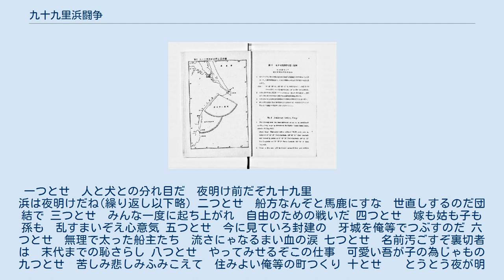九十九里浜闘争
1947年に米軍が射撃訓練開始に伴い設定した九十九里浜沖航行禁止区域。
 九十九里浜闘争（くじゅうくりはまとうそう）とは、1948年に千葉県の九十九里浜一帯がGHQに接収され、在日米軍の実弾演習場とされたことに対して起こった漁民を中心とした住民運動。
この運動は、漁民（船方）による、封建的な「網元・親方制度」に対する労働争議としても発展した。
 1948年4月、房総半島東部に面した九十九里浜一帯が、米軍高射砲演習場として占領当局に接収され、九十九里浜に隣接した海域も半径3万1千ヤードの海面を接収し「射撃指定海域」に指定された。
また、山武郡豊海町（現在の九十九里町）を貫いて海に注ぐ真亀川河口の砂浜と、隣接する民有地の合計26万8千坪（約90ヘクタール）の土地が米軍の陸上基地「キャンプ・カタカイ」として接収された。
1951年には朝鮮戦争の戦局の悪化から、演習強化のためにさらに8万ヤードの海面を接収した。
これによって、北は銚子沖から南は大原沖まで、九十九里の全漁場が演習地となった。
 当初は月曜日から金曜日まで毎日朝から夕方まで演習を行っていたが、地元の強硬な反対によって午後のみに変更され、53年頃から月曜日から木曜日までの正午から午後六時まで、高角砲並びに機関銃による実弾射撃演習を行った。
高射砲の実弾演習が始まるとその爆音で魚群も逃げてしまい、漁船の出漁は午前中だけに限られた。
住民たちは射撃音を「ドカン」と呼び、学校の教室でも先生の声も聞こえないなどの「騒音問題」ともなった。
また、基地周辺の家屋は、射撃時の振動で瓦が落ちたり、家が傾くほどのものだったという。
漁場を奪われた漁民や慣れ親しんだ砂浜と海に砲弾が射ち込まれることに憤慨した住民は、すぐさま漁業権の補償交渉とともに「基地反対・撤去」を求める運動を開始した。
 反対運動は、1950年2月21日にキャンプ・カタカイのゲート付近で高射砲の爆音のさなかに開催された「反植民地闘争デー片貝漁民大会」で高揚を示すが、占領当局はレッドパージの状況に乗じてこの住民運動を「共産主義者に扇動された運動」として大会の翌日にはCIC（対敵諜報部隊）が追及を開始した。
GHQは支援者の日本共産党片貝細胞の党員九人を逮捕し、「占領目的を阻害する行為」などで米軍軍事法廷で起訴されることになった。
逮捕された共産党員たちは漁民たちから「九人の宗吾」と尊敬され、讃えられた。
 米軍朝霞基地での軍事裁判は、4月27日から5月5日まで六回開かれた。
被告のうち五名が即日無罪となったが、細胞のリーダーだった小松七郎ら四名が重労働一年の判決を受けた。
判決を不服とした被告の要求によって再審が行われ、小松ら二人は一審どおり、一人は重労働三ヶ月、一人は執行猶予に減刑された。
ちなみに小松が収監された府中刑務所の独房は、徳田球一が戦時中に収容されていた部屋だったという。
 朝鮮戦争が開始された1950年には演習実施日が年200日を超え、同年7月に日本政府は損失補償金を敗戦処理費で賄うことを閣議決定した。
一方で、この反基地運動を契機にして、獲得した補償金の分配をめぐって漁師たちは自らの「網元・親方制度」の封建的なあり方に目を向けるようになる。
政府から支払われた補償金は、網元一人当り40万円（当時）に対して、漁民は一人当り500円にも満たなかった。
この不公平な補償金の分配に端を発して1953年の6月から8月にかけて、白里(6月4日)、南白亀(7月1日)、白潟(8月1日)、豊海(8月8日)と相ついで漁民組合を結成し、同年10月には船主を相手取って大規模な労働争議にまで発展する。
「戦後民主化の波から最も程遠い地域」、「天然記念物ものの封建制度」と千葉県の役人がさじを投げていた地域で画期的なことであった。
 基地による住民被害も相次いだ。
1948年12月に飲酒運転の米兵が、下校途中の児童をはねて死亡させた。
1951年7月には旧豊海のキャンプ・カタカイに近い町営住宅に、高射砲演習の標的の無人機(通称「赤とんぼ」)が墜落して炎上。
住民の夫婦が全身やけどを負って死亡、三軒が全焼した。
1952年2月には、旧豊海の青果店に19歳の米兵の運転するトラックが突入、店舗を大破させて6歳の男児が死亡した。
被害を受けた家族には謝罪も弁償も一切なかった。
同月、同じように米軍車両が店舗に突入して客を負傷させた事故も起きている。
また、当時の住民はのちに「敷地へ入り撃ち殺された人、片腕を撃ち落とされた...